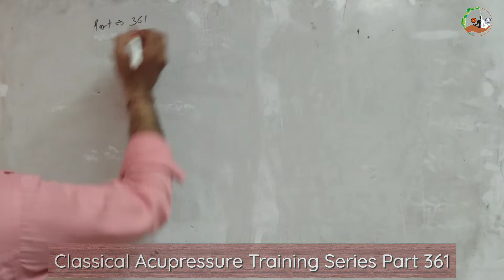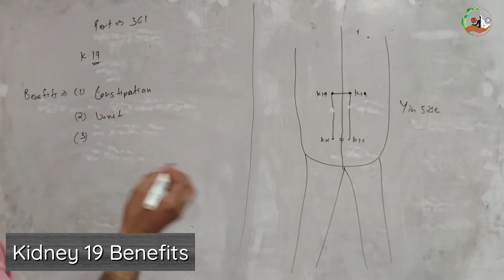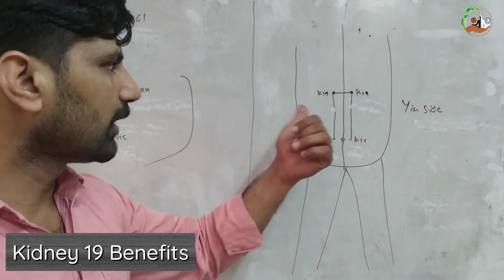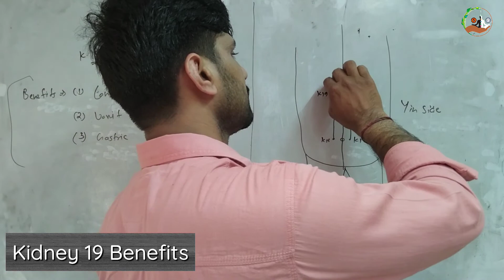CATS Part 361 । K 19 । Vomit । Constipation। Gastric । Acupressure Classes online free in hindi ।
MISSION POSSIBLE

सभी साथियों को नमस्कार, आज हम इस वीडियो में आपको kidney  19 बिंदु की लोकेशन और इससे ठीक होने वाले रोगों की विस्तृत जानकारियां देंगे ।  जिससे रोगों को समझने में और ठीक करने मे आसानी होगी।

1. Classical Acupressure Head and Face Chart👇🏻

Dharmendra Baisoya
( Alternetive Practicinor and Trainer)
Rohini, Delhi

Acupressure points
Acupressure
Acupressure Course
Acupressure Instruments
ACUPRESSURE Jimmy
Moxibustion
How to use Moxibustion Sticks।
 K 19 Point Benefits । Vomit । Constipation। Gastric ।